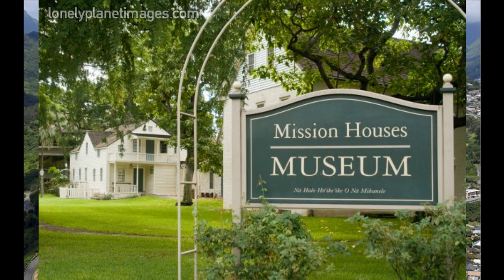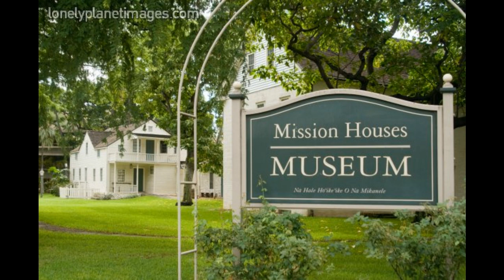Improvisation on Charles King's Kamehameha Waltz, Warren Cohen piano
This "improvisation" was performed at a concert at the Mission Houses Museum in Honolulu in 1990. I wanted to do a version of this charming Waltz in the style of the concert paraphrases on popular waltzes that was ubiquitous in the late 19th and early twentieth century. My closest model was the Rosenthal paraphrases of Strauss Waltzes. It was not a real improvisation in that I planned the music in my head and figured out the general sequence of things I wanted to happen; starting with a reference to the Ravel "Valses Nobles" and ending with the reference to "La Valse; including a variation using the Thalberg "three hand" technique,  quoting two Fledermaus Waltzes and combining them contrapuntally with the original and with Queen Liliu'okalani's famous song "Aloha o'e"; quoting the Weber  "Invitation to the Dance" before the coda. But it was (obviously!) not practiced, so I really didn't know what  actual notes would be played. I had pretty much forgotten about this until I came across it by accident on an old CD and decided it might be fun for other people to hear.